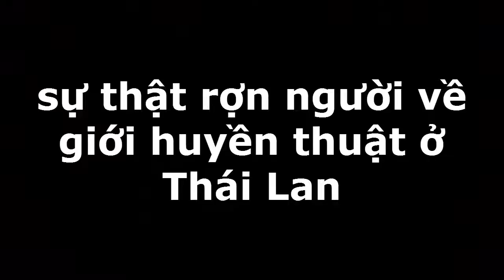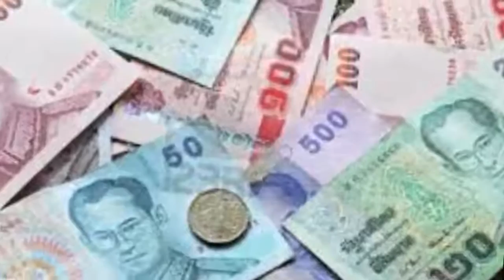Bí ẩn về sự thật rợn người về giới huyền thuật ở Thái Lan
Bí ẩn kinh hoàng là kênh tổng hợp những câu chuyện lạ bí ẩn đến kinh hoàng. Các bạn nhớ bấm nút "Đăng ký" kênh để không bỏ qua các Video hay nhất trên kênh của mình nhé!!!